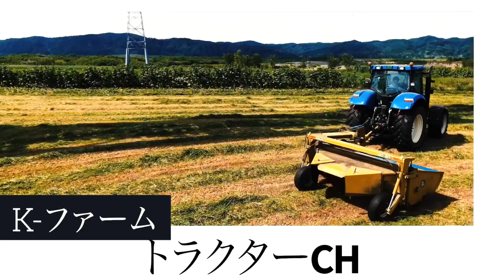【1番重要!?】小麦に一発目の防除!!共立牽引式スプレーヤーが難しすぎた!!2020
北海道 十勝の酪農家です。

今回は、小麦の防除動画です。

Amazon
オイルチェンジャー12v
ジャンプスターター：
長期防錆オイル 1L：
防錆オイル 420mlスプレー：

00:00 Intro

00:02 ご視聴ありがとうございます

                    iMovie